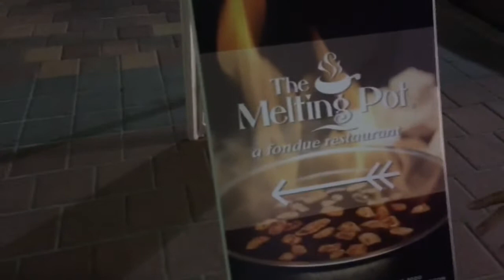Tylers house Tour!!!!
Brady Montgomery